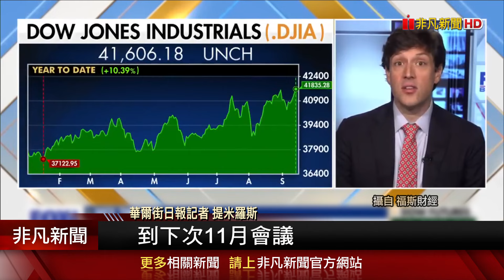聯準會宣布降息2碼 但美選在即 共和黨人痛批"政治操作"為賀錦麗送大禮 川普也開酸:若不是政治 就是美國經濟非常糟糕｜非凡財經新聞｜20240919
美國大選在即，聯準會宣布降息兩碼決定，不免引人遐想！共和黨人痛批是政治操作，等同在11月美國大選前，給賀錦麗送上大禮，美國前總統川普則嗆，大幅降息的舉動，如果不是要搞政治，那就是美國經濟非常糟糕！